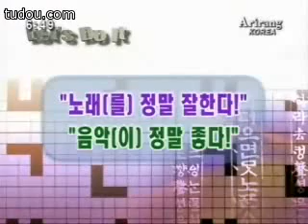Let's Speak Korean 97